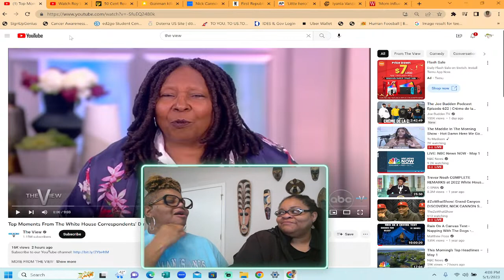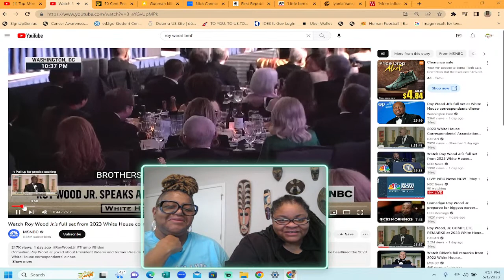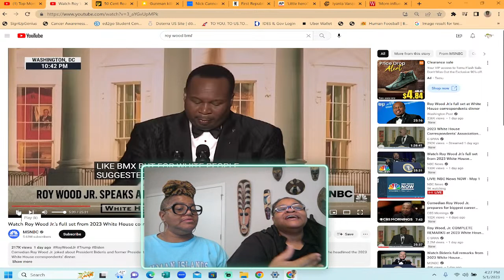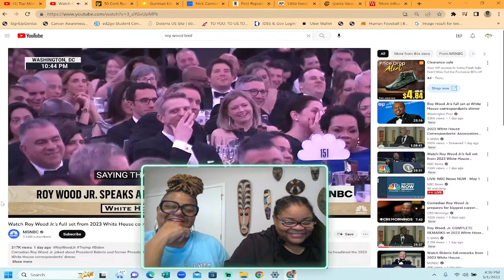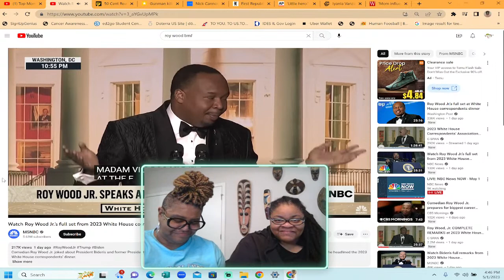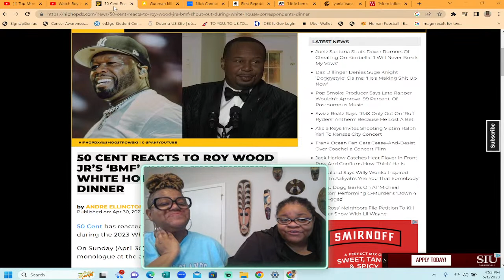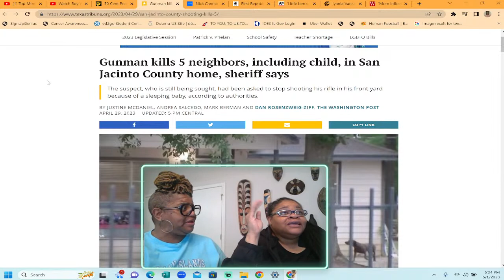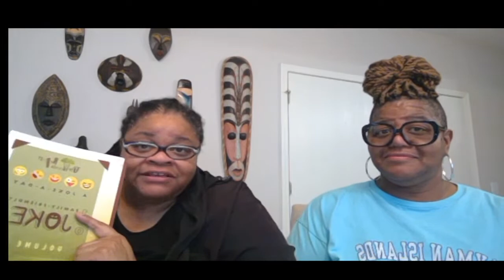Was Roy Wood Jr too black at the 2023 White House Correspondents Dinner? etc.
Water filter for emergency and everyday use

* We have two polls on our Community Tab regarding this show.
Politics/World News
Celebrity News
YouTubers News
Advice Column
Spiritual Corner